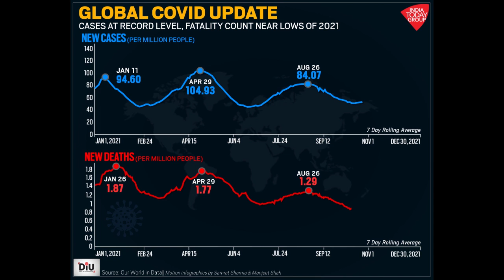Global COVID Update: COVID Cases At Record Level, Fatality Count Near Lows Of 2021 | India Today DIU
The year 2021 began on an ominous note with Covid claiming many lives. Following the fierce wave in April-May, Covid cases and deaths began to drop globally. The year is ending with an unprecedented spike in cases. The fatality count is fortunately near the lows of the year.